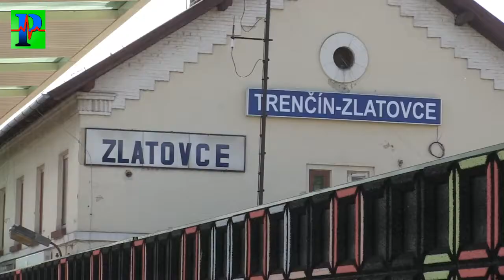Unikátnu protihlukovú stenu dotvorili deti Trenčín - Zlatovce 5 6 2017